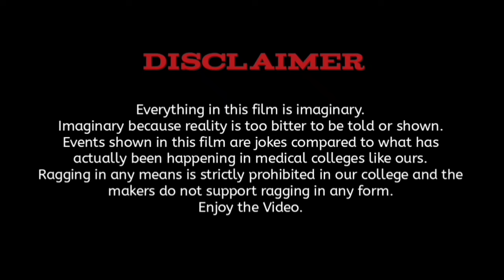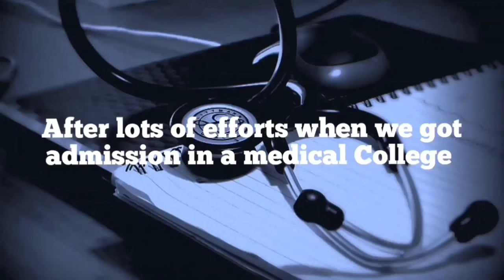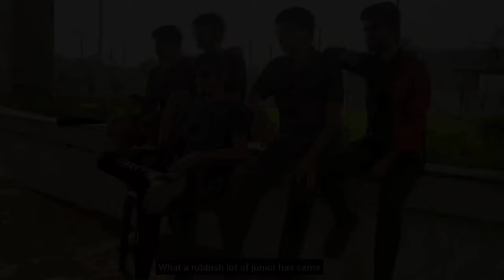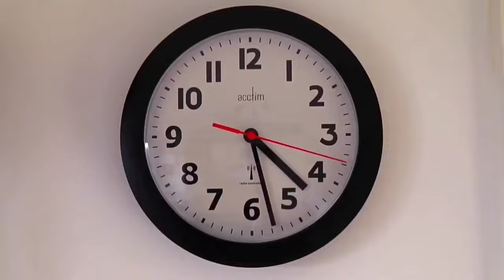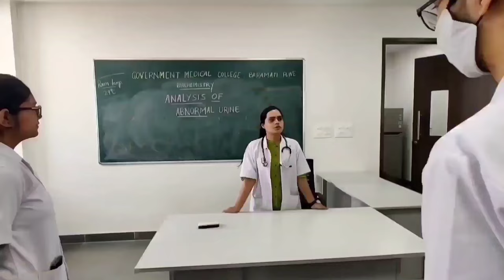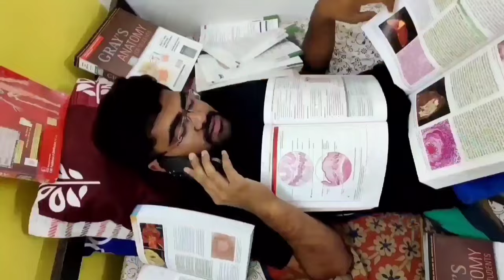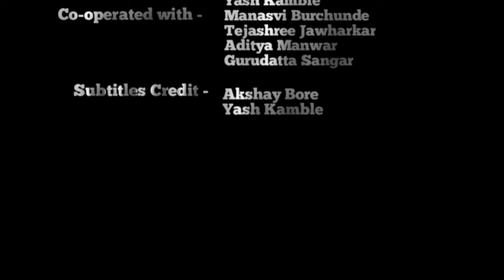Life of Medical Student (Part 1) | Coolest GMC of Maharashtra| GMC Baramati| By GMCB Students.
SHORT FILM Directed by - Mahesh Bamne

Cinematography ,
Editing ,
Casting ,
 Background Music ,
Story writing,
Video Grafting,
Screen play by                   - Mahesh Bamne

Associated with Batchmates and Juniors of Government Medical college and hospital, Baramati

Story writer -           Aditya Manwar
                                   Mahesh Bamne
                                   Yash Kamble

Casting -                   Mahesh Bamne
                                   Yash Kamble

Co-operated with -Yash Kamble
                                  Manasvi Burchunde
                                  Tejashree Jawharkar
                                  Aditya Manwar
                                  Gurudatta sangar